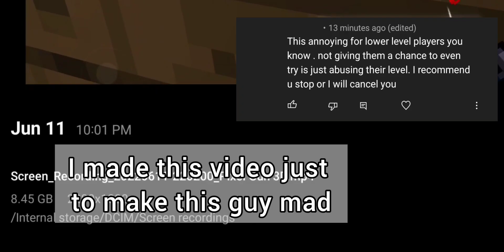Pixel Gun 3D 1 Hour of Dead City Raids in 4 Minutes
this video has a few tips and tricks to help make raids a bit faster and easier instead of taking 5+ minutes in the dead city raid
most of the video is really uninteresting so I just skip it for the video's sake of not being 20 minutes of boring speedrunning and unedited gameplay since the captions and lack of voice kind of kills the video's retention for viewers
I like to keep the videos short since pixel gun is hard to edit to make it entertaining and interesting since it's going to be a bunch of cuts because of all the walking to objectives
I did this to bother this commenter (comment is removed) and some other fools telling me to not play raids at all
what's next I'm not supposed to not play the game at all for the "lower levels experience" and to play the game fairly so they can level up and then quit the game 2 weeks later because of pay to win and try hards
weird how I didn't meet any viewers that recognize me, am I that irrelevant, also, do I have anyone impersonating me since some people ask if I'm real, of course I'm real, I am the only person with my skin and the random name 7dhe6dba9a7 to not get recognized
I'm rebranding the channel name once I unlock the community tab because i hate my current channel name and i should announce it instead of randomly changing it, and im pretty close to getting it so I can talk with some of you or ask questions about the game or hear me complain